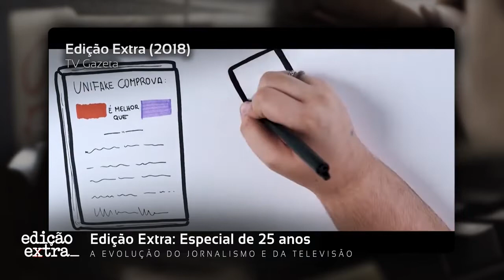25 anos de Edição Extra | Edição Extra - Abril de 2021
O Edição Extra de abril de 2021 comemora 25 anos de existência. Produzido por alunos desde o princípio, o Edição Extra é um programa que, durante mais de duas décadas, foi adaptando seu formato e estilo de apresentação - nasceu como programa jornalístico e, hoje, é uma revista eletrônica.
O especial de aniversário de 25 anos conta com a participação de alunos, alunas e profissionais da área que fizeram e fazem o programa acontecer, contando curiosidades sobre a evolução do programa e traçando um paralelo com o desenvolvimento tecnológico e jornalístico da televisão.